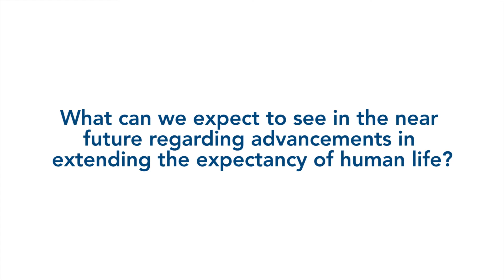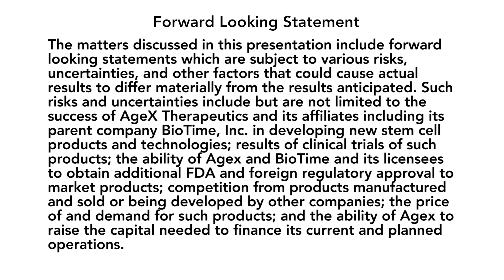What can we expect to see regarding advancements in extending the expectancy of human life?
Michael D. West, Ph.D., CEO of AgeX Therapeutics, discusses how average life expectancy has increased from about 45 in the early 1900’s to the mid- 70s today due to advancements in antibiotics and surgical techniques, among other things.  He posits that the revolution in artificial intelligence (and approaching singularity) is already impacting science and will only increase the rapid advancements from the laboratory to the clinic.  Those advancements, Dr. West believes, will result in an increasing lifespan for humans which we need to start thinking about and preparing as society adapts to humans living a longer and healthier life. This video is part of a series from AgeX on research into aging and human longevity.  For more information on Agex Therapeutics, please